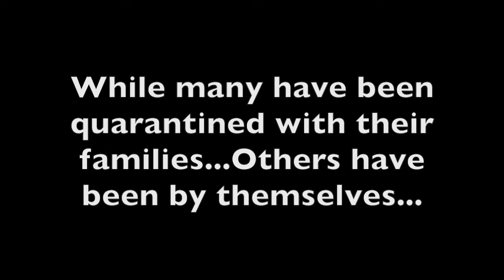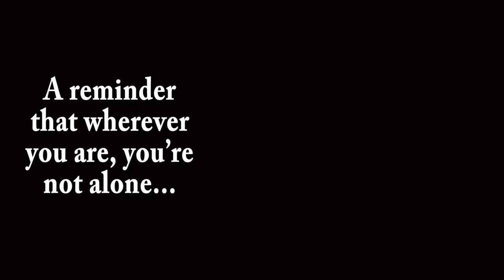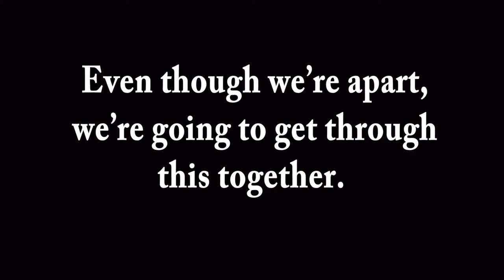Portraits of a Solo Sequester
After having a conversation with a friend about the pros and cons of being by yourself or with family during the coronavirus, I woke up in the middle of the night and decided I had a project on my hands, "Portraits of a Solo Sequester". The video below is part of the end result. You can also see a high resolution photography gallery at Flickr.com by following this

I hope everyone is doing well and staying safe, and I hope this video brings you a reminder that we're not alone in this and together we're going to make it through the Covid-19 epidemic of 2020.